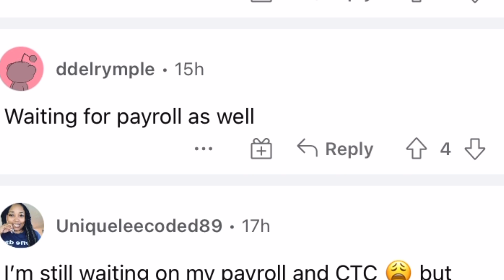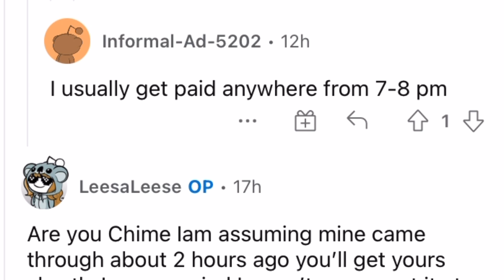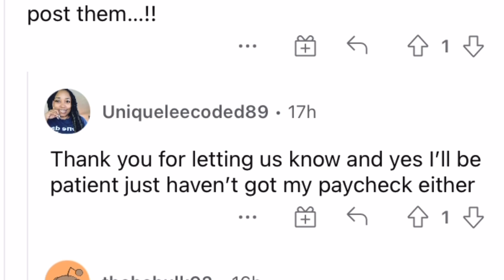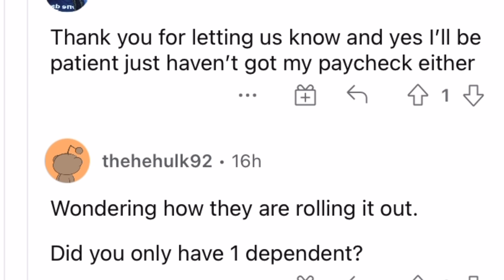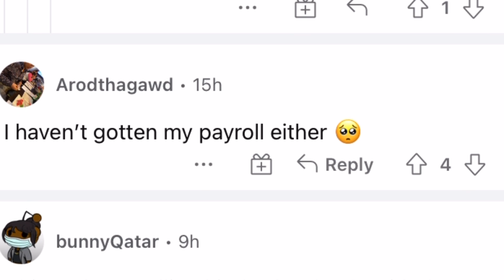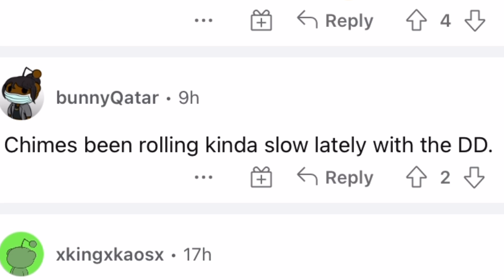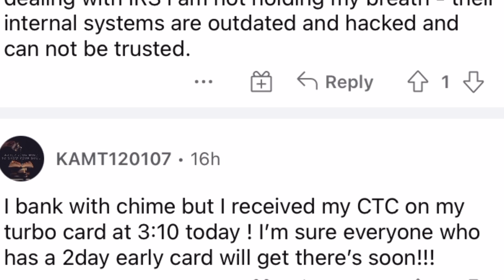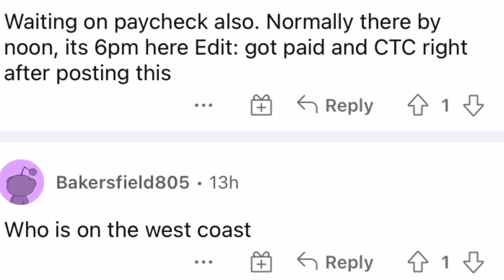CHILD TAX CREDIT DEPOSITED, When will Child Tax Credits be deposited into Chime Spending Accounts?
CHIME bank, When will Child Tax Credits be deposited into Chime Spending Accounts?

The IRS has indicated they will issue advance Child Tax Credit payments on July 15, August 13, September 15, October 15, November 15, and December 15 to eligible taxpayers.

Chime bank direct deposit CHILD TAX CREDIT 2021:PAYMENTS DEPOSITING JULY 15TH
child tax credit 2021,opt out,portal, EVERYTHING YOU NEED TO KNOW.
The Child Tax Credit is slated to begin its first-ever monthly payments on July 15, when the IRS will begin sending checks to eligible families with children ages 17 or younger. NEWS BEING REPORTED BY QUINTIN BANKS.

0:00-0:0:15 - child tax credit stimulus bill
0:15 - 5:00 -how to opt out of child tax credit 2021
5:00 - 5:08 - How do you qualify for the child tax credit?
5:08 - 6:08 - Will I have to pay back the child tax credit 2021?
6:08 - 7:08 - what day will my child tax credit be deposited?
7:08 - 8:08 - chime child tax credit deposit